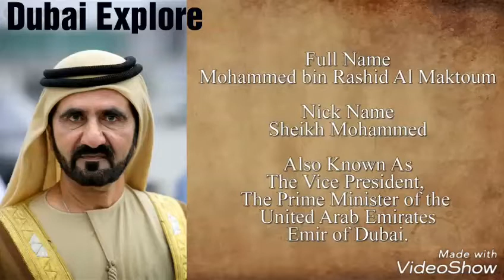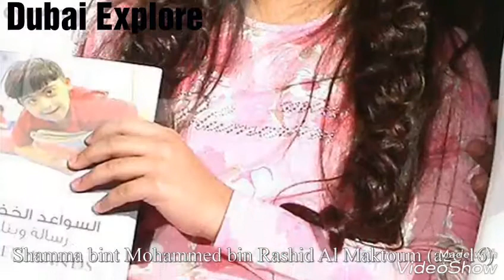Dubai Rishest Man Mohammed bin Rashid Al Maktoum Lifestyle.